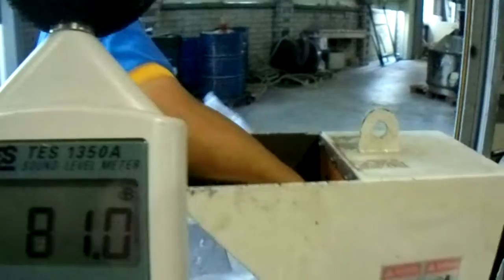JW260-3HP TEST RUN VIDEO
SCREEN:8MM